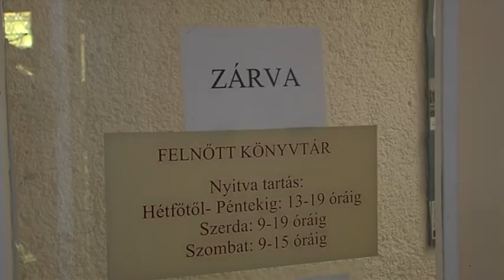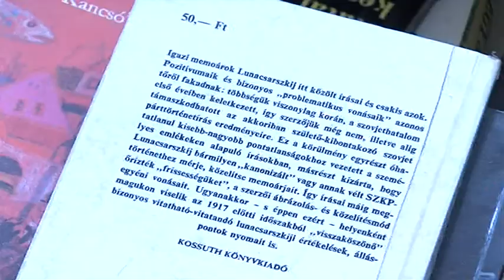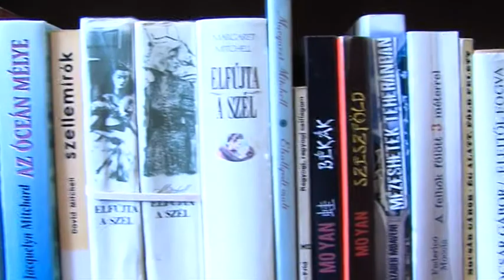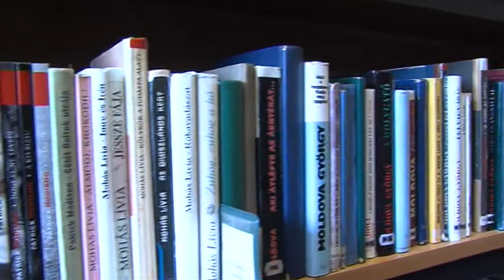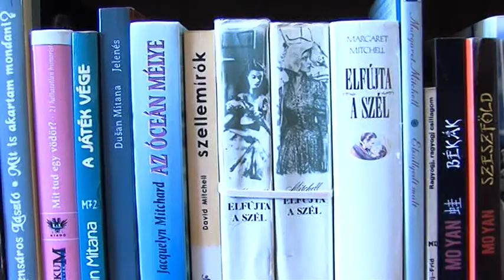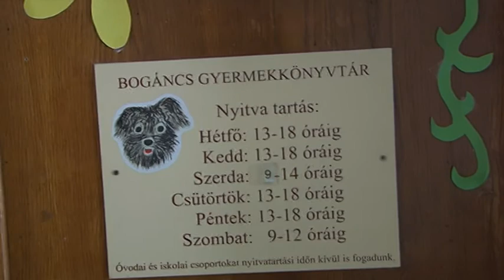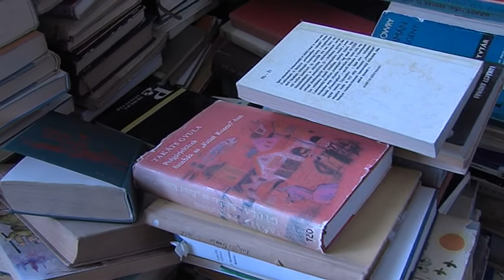Leltároznak a könyvtárban - Ajka TV 2018.06.29.